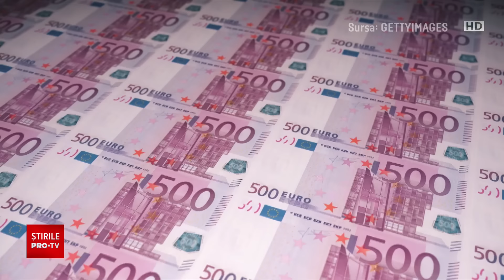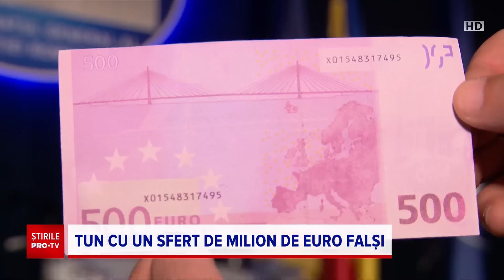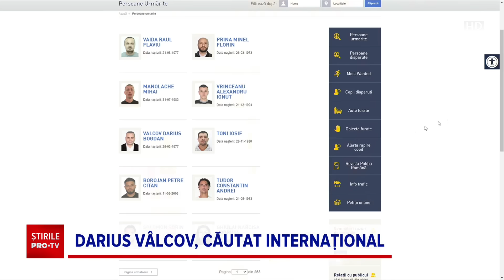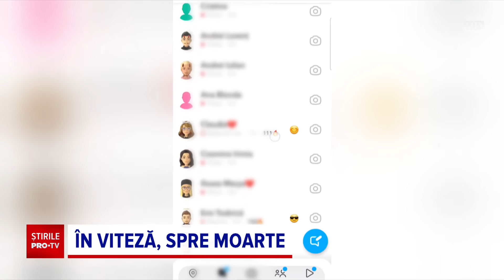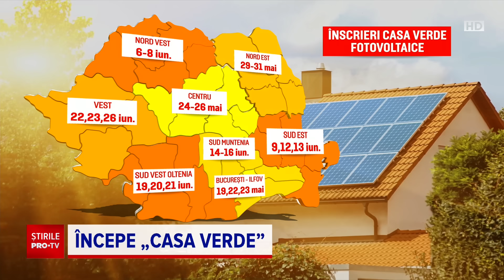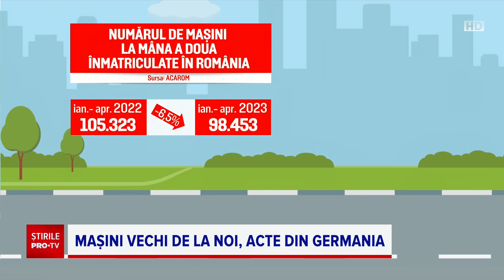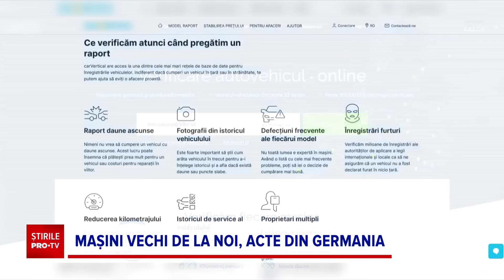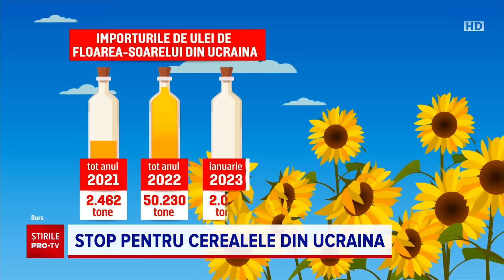Știrile PRO TV - 3 mai 2023